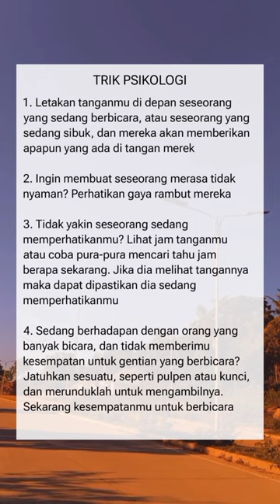fyp psikologi quotes